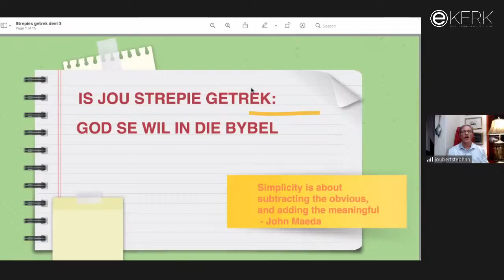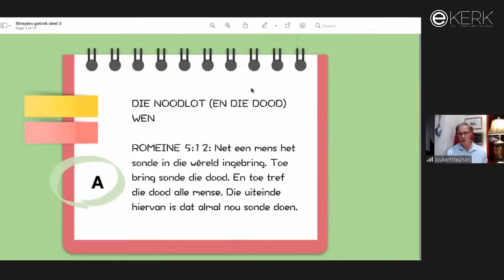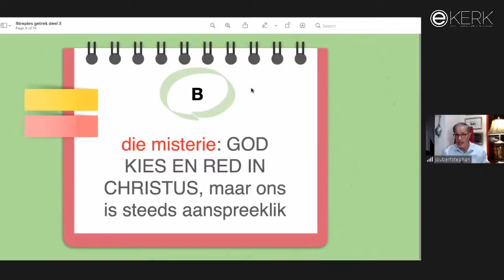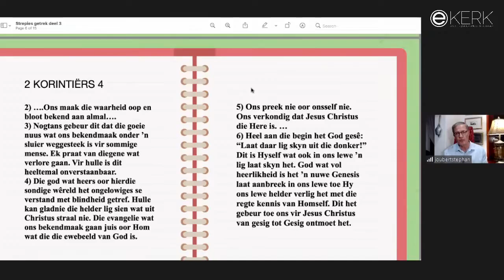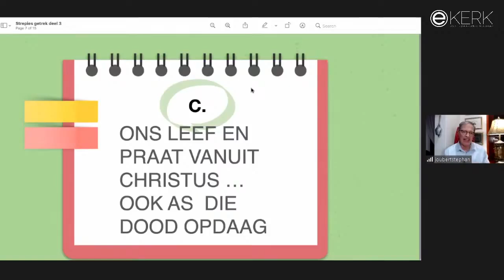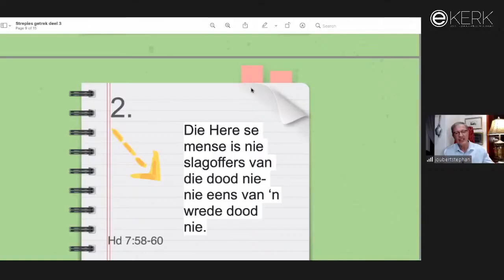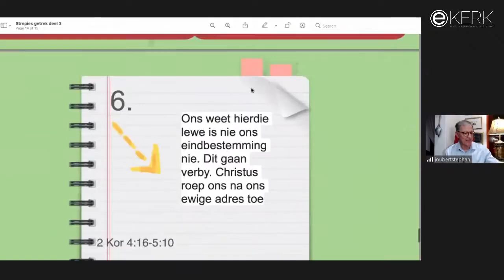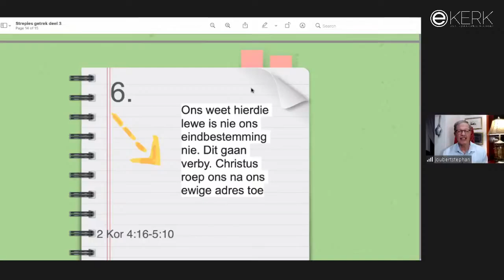Is jou strepie getrek 3/4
God se wil in die Bybel
Deel 3
Stephan Joubert